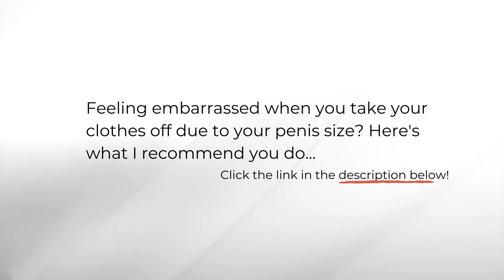Who are Penile Implants for?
For most men, erectile dysfunction can be successfully treated with medications or the use of a penis pump (vacuum constriction device). You might consider penile implants if you aren't a candidate for other treatments or if you can't get an erection sufficient for sexual activity by using other methods.

Penile implants can also be used to treat severe cases of a condition that causes scarring inside the penis, leading to curved, painful erections (Peyronie's disease).

Penile implants aren't for everyone. If you have:

— An infection, such as a pulmonary infection or urinary tract infection

— Diabetes that isn't well controlled or significant heart disease